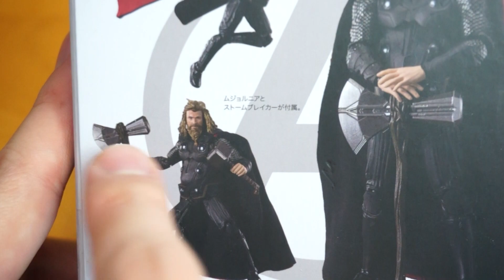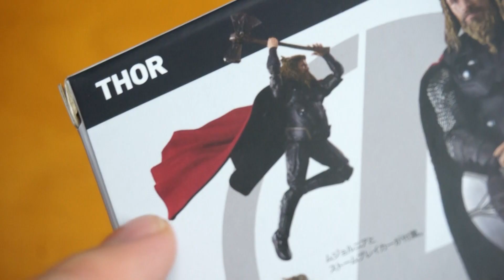【MARVEL】ボディがいい感じに仕上がった事でより神様っぽくなりました！「S.H.Figuarts ソー（アベンジャーズ／エンドゲーム）」を開封！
「アベンジャーズ/エンドゲーム」よりS.H.Figuarts ソーの紹介です！

使用音源